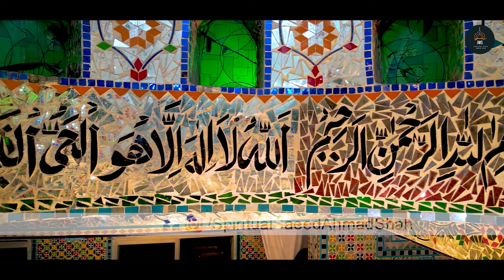Ghous ul Azam Shah e Jilan Qawaali by Mehboob Ahmed Mian Meri | Urs Mubarak Jhandy Wali Sarkar 2023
Astana Aliya Jhandy Wali Sarkar Official Youtube Channel For More Islamic Videos Naats, Qawwalies, Humd, Bayanat etc. Join our

About :  Jhandy Wali Sarkar is a YouTube Channel, where you will find  Islamic Videos Naats, Qawwalies, Humd, Bayanat etc videos in Urdu / Hindi, New Video is Posted Everyday :)